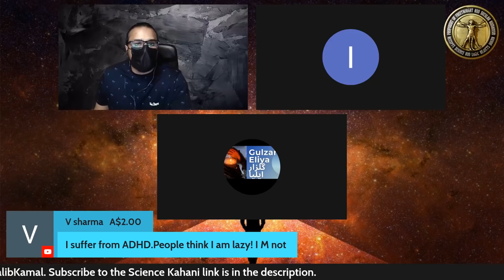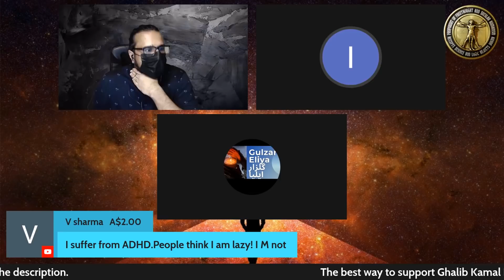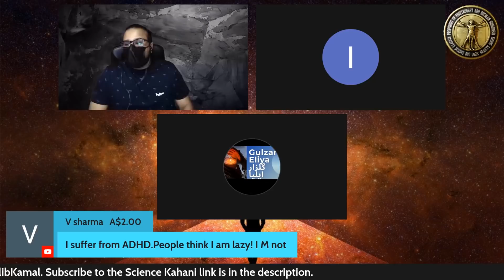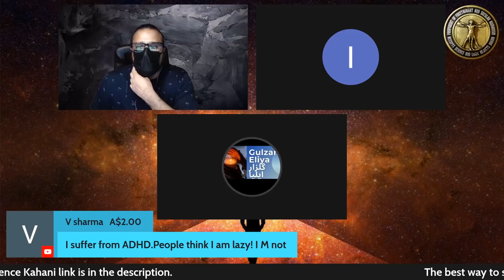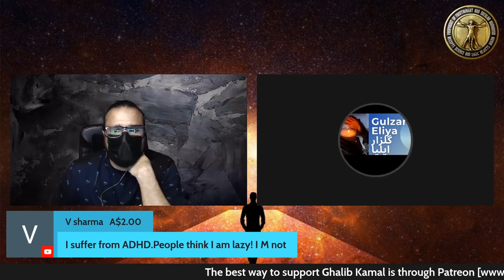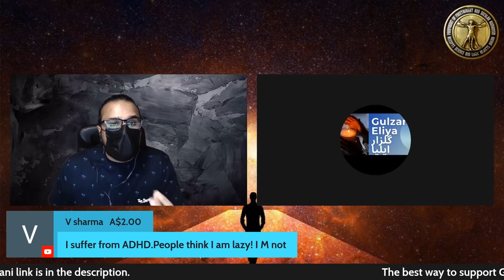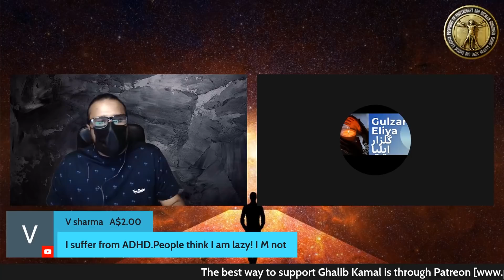Freewill, Islam aur Qayamat ka jhoot